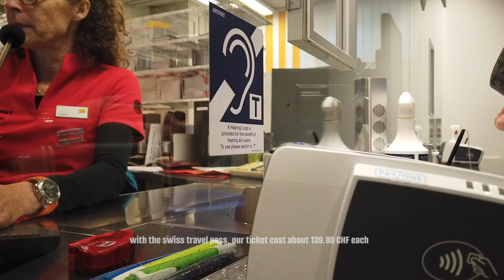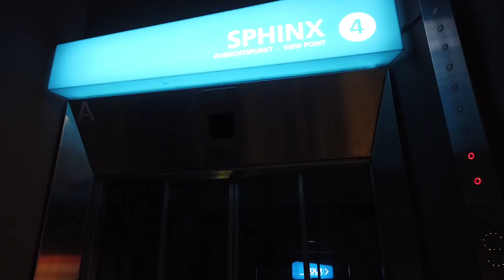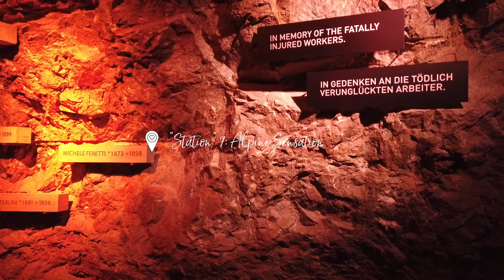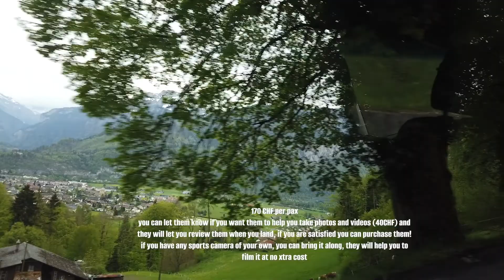SWITZERLAND VLOG|| Day 3 in Interlaken!! Jungfraujoch, Paragliding and Rosti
Me and Mr BF decided to go to Switzerland for our very first trip after the Covid-19 Pandemic.
We travelled from 30 April to 8 May, during these periods many of the outdoor activities (skiing, some tobbogan rides, bungee jumping etc) are under maintenance so we will come back another time to do all of that. But we decided to went on with our trip even without all these activities because
1. it means it is offpeak
2. so lesser tourist
3. AND cheaper plane ticket (ours was around SGD1K on SIA)

We went to 4 different cities, from geneva to interlaken to lucerne and finally to zurich. Do check out the other videos if you are interested to see other cities!

Switzerland is mostly cashless! So we used our youtrip (better rates) for some of our spendings!

Contents
0:00 - Preview
0:10 - Rail Travel Office to purchase tickets
0:36 - Taking the train to Grindelwald Terminal
1:24 - Cable car ride up
5:11 - Paragliding
5:58 - Dinner at Restaurant Stadhaus

This is my very first attempt at vlogging and editing :(